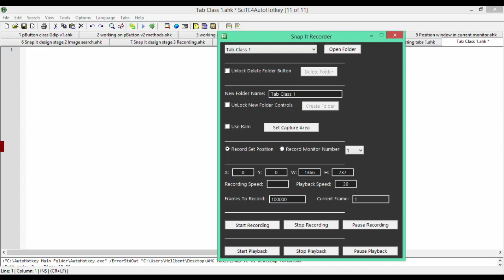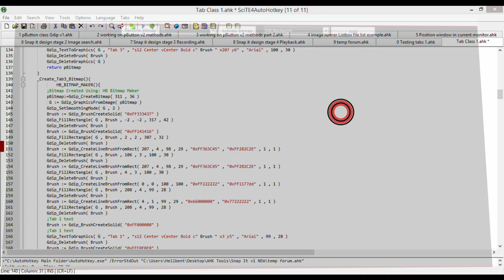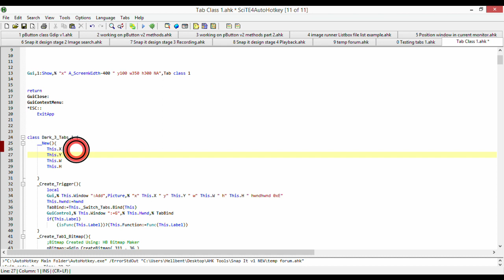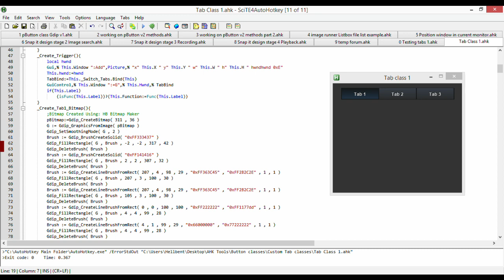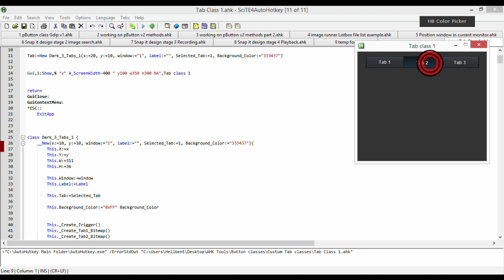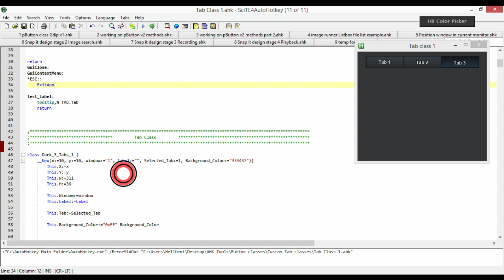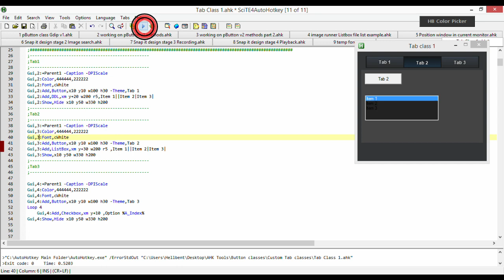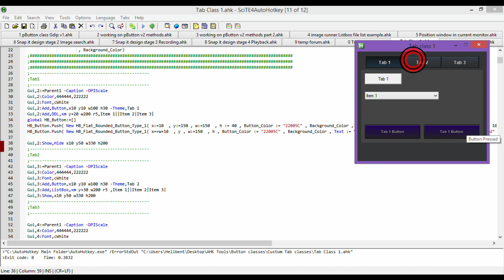[AutoHotkey] Creating A Custom Gui Tab Control. Custom AHK Gui Tabs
Creating a custom gui tab control for a upcoming project.

I don't / won't always supply the code from these videos, that is the case this time.

Here is a list of all the tools used during this video and where you can get them.

Recorded using my own recording software.
Not available for public use.